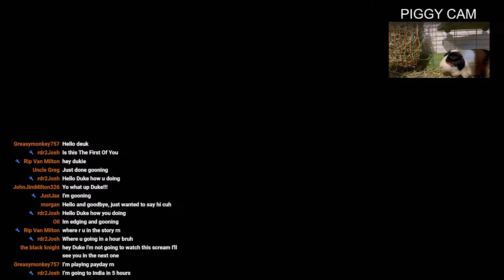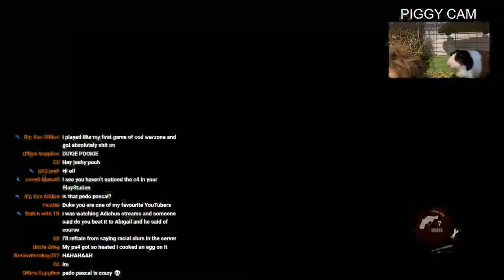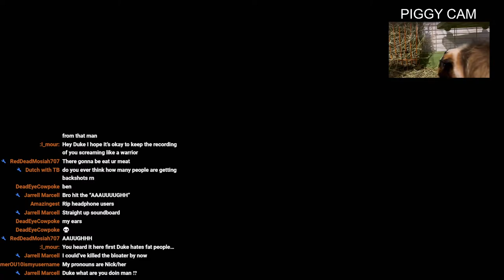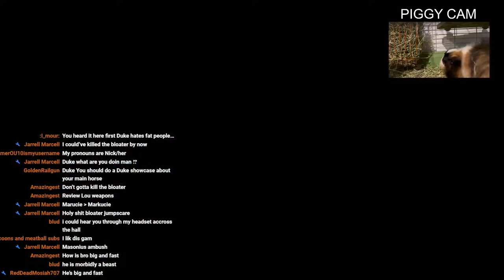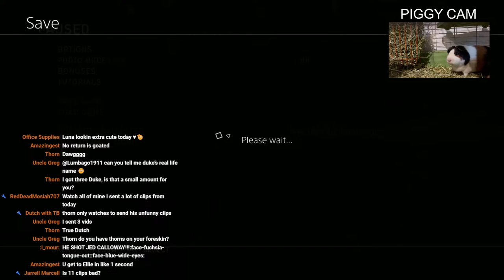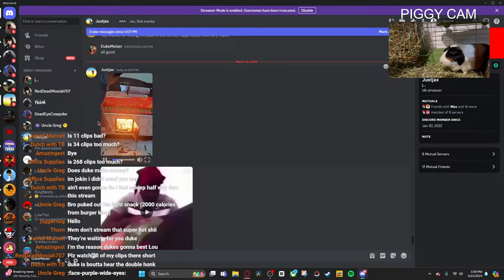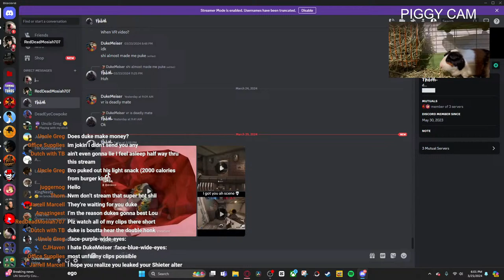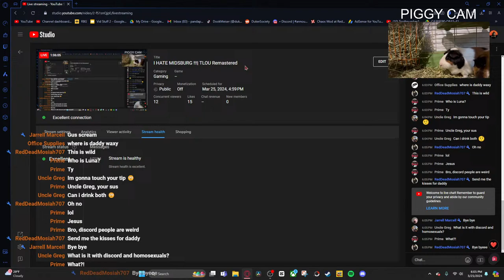I HATE MIDSBURG !!!| TLOU Remastered